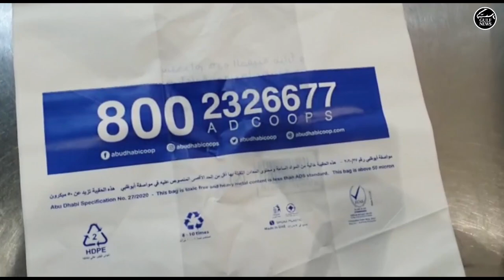Single-use plastic bags banned at cash counters in Abu Dhabi stores from June 1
Single-use plastic bags will be off all cash counters in Abu Dhabi from June 1, with the emirate enacting the first major element of the ‘Abu Dhabi Single-Use Plastics Policy’.